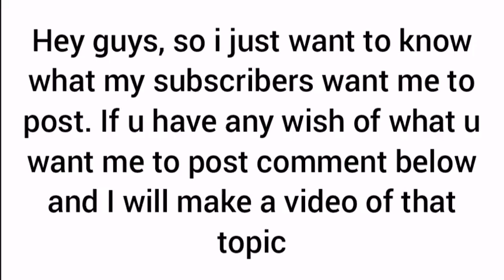WATCH THIS VIDEO